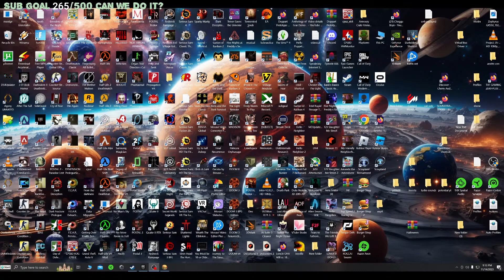Tonight we play | Burger Shop 1 | Simulator | Pc | Pt 1 | Fries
Doxxing of Anyones identity or location in any way shape or form will result in legal actions and a Permanent Ban from Chat And Commenting, so Please Respect EVERYONES Privacy and keep the peace  thank you.

Tonight we Play - Burger Shop 1... maybe 2 and 3 also, Lets see what await us Tonight Shall we?

Who Kealed Jr?

Whats George Jetsons Maiden Name?

did Fred Flintstone Ditch Wilma for Marge Simpson?

did Papa Smurf ever get Married?

When was Optimus Primes Last Oil change?

Did Al bundy Ever fix his Duster?

Lets Goooooo!

CPU: 12th Gen Intel(R) Core(TM) i7-12700K @ 5.1GHZ

Memory: 32 GB RAM (31.75 GB RAM usable)

Operating system: Windblows Ten